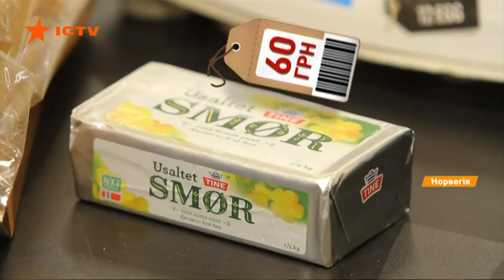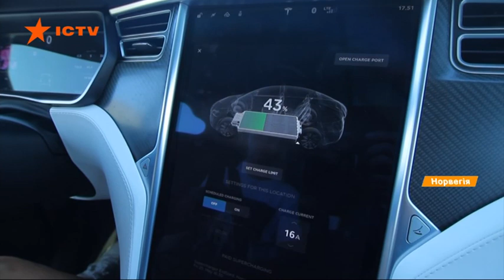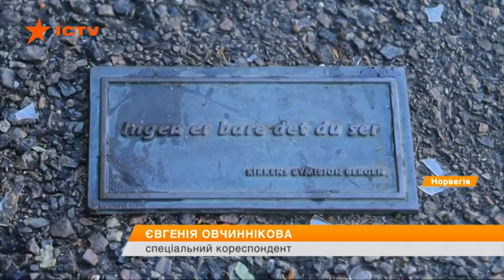Безопасно и счастливо: как живут и сколько зарабатывают в Норвегии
Качественные скоростные поезда и хорошие социальные программы - по принципу все для людей - живет Норвегия.

Здесь рождаемость и качество жизни одни из самых высоких на континенте.